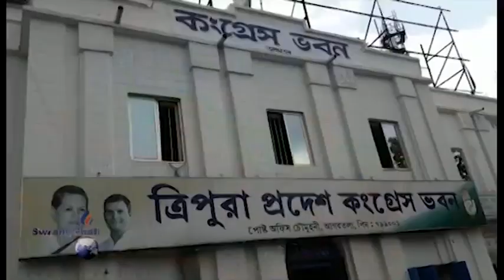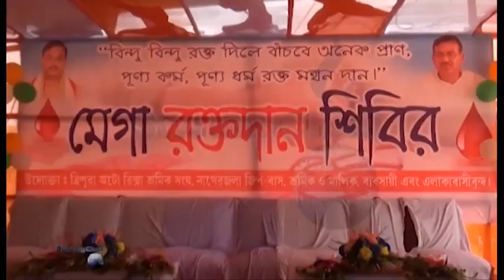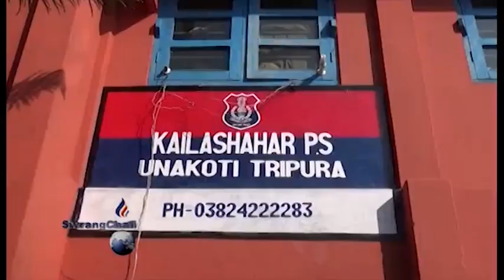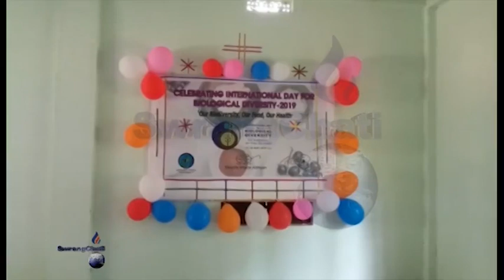SWRANGCHATI KOKBOROK KOKTHWMA 20 06 2019